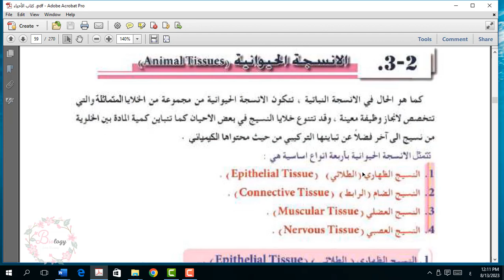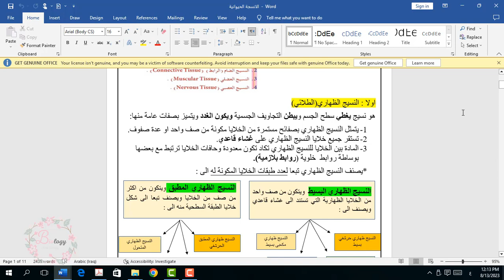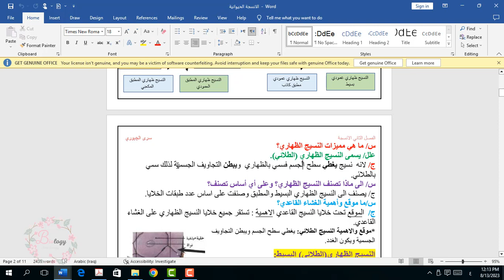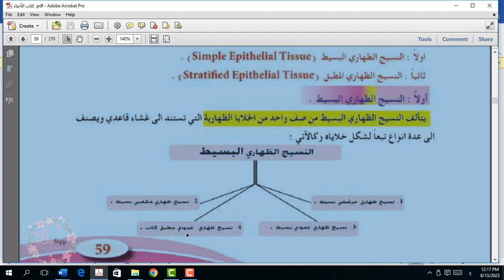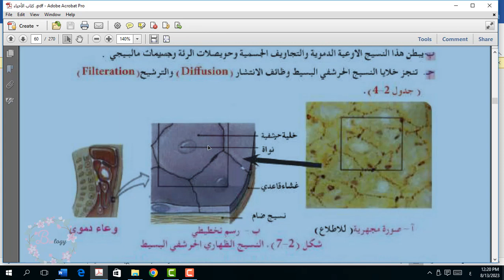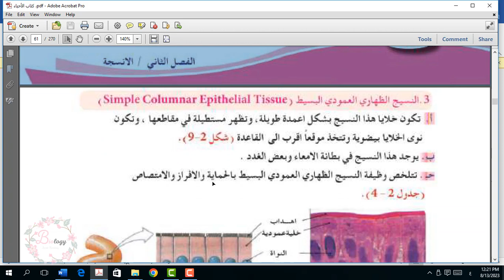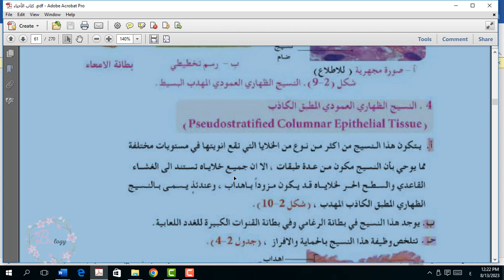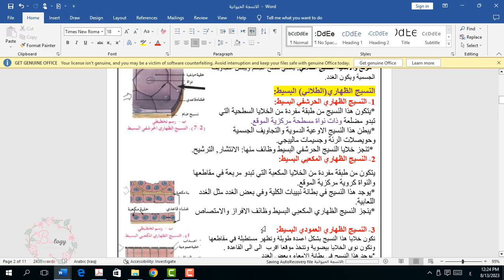احياء السادس منهج عربي الانسجة الطلائية الجزء الاول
الانسجة الطلائية (الظهارية ) البسيطة